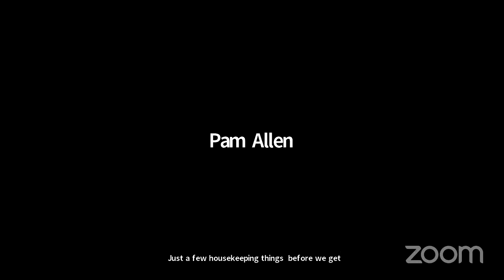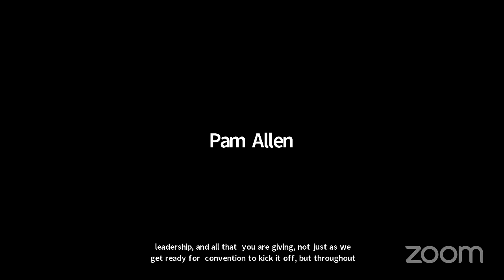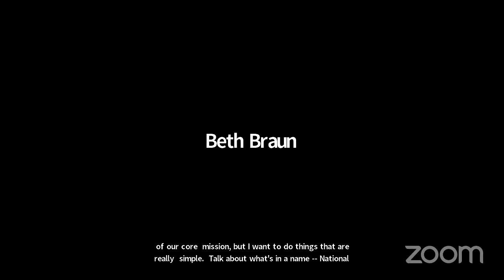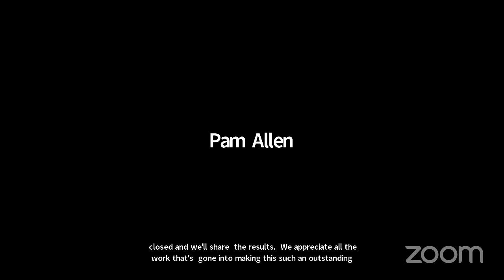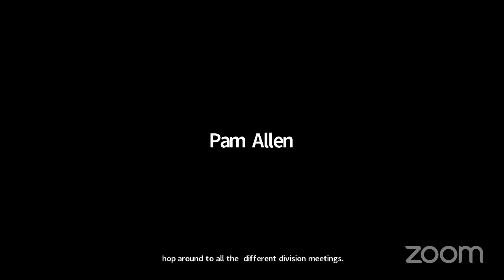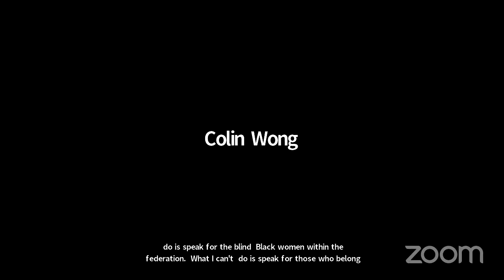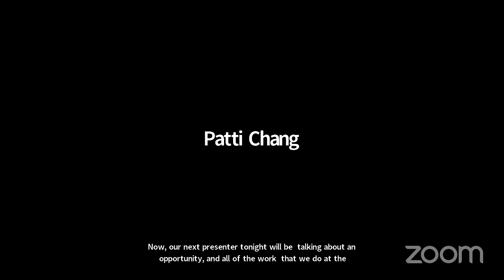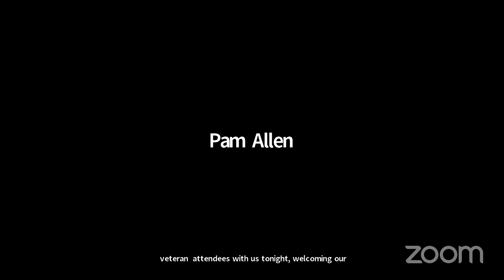Rookie Round Up